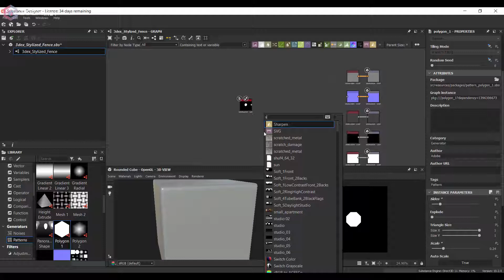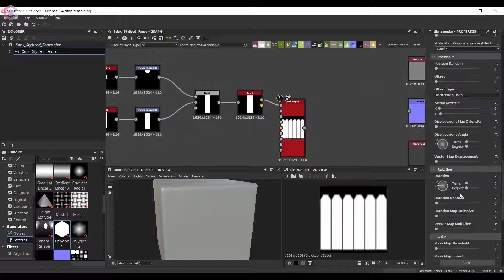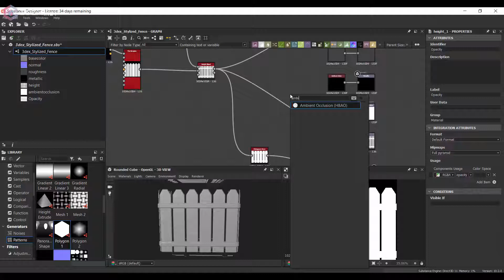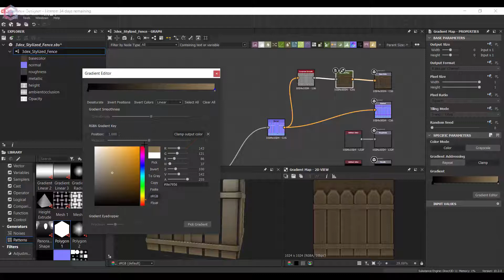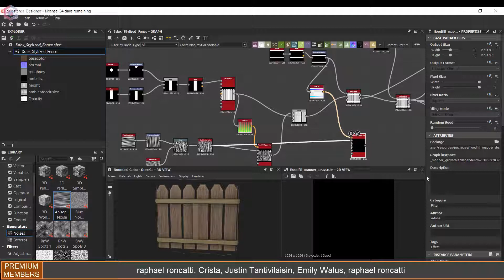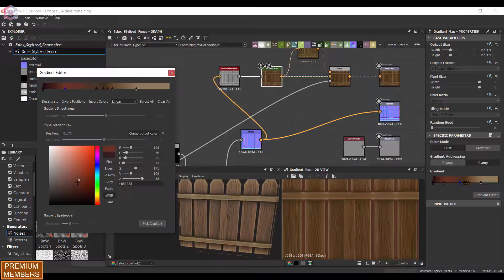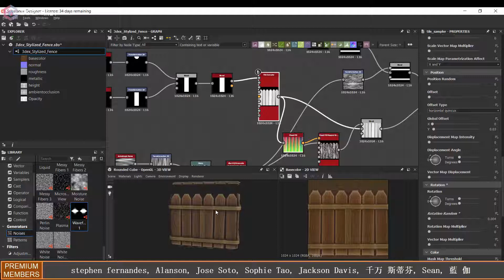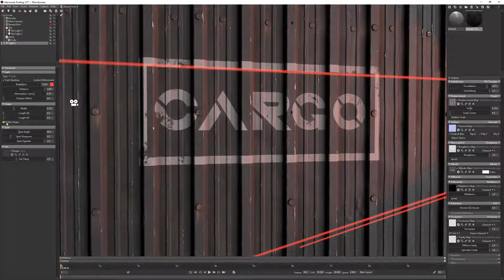Making a Stylized Fence with Substance Designer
C417- Flying Above the City